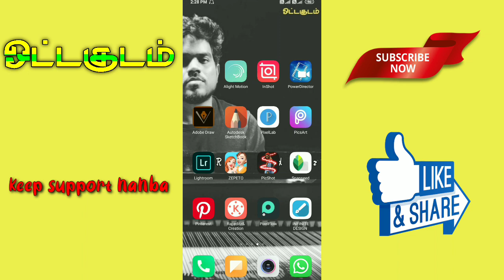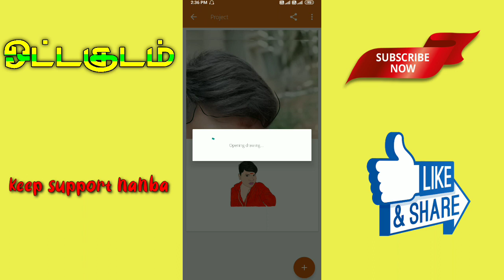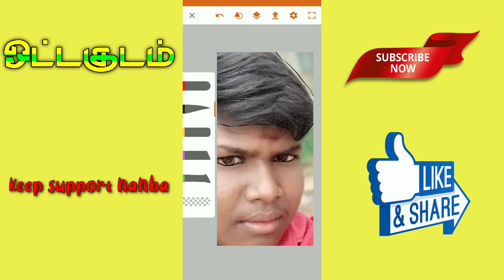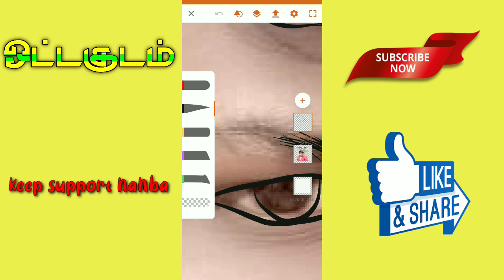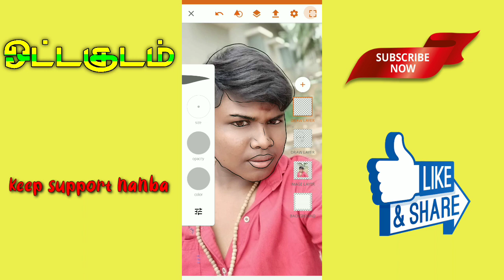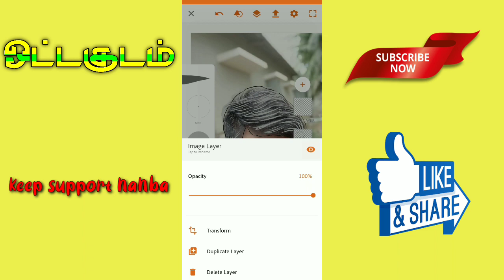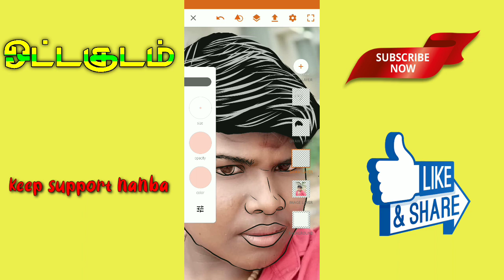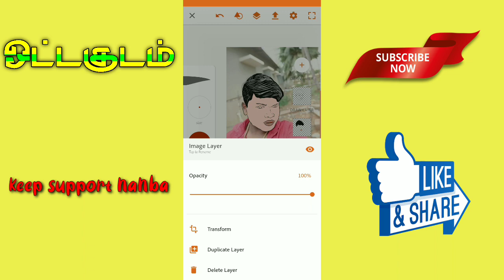How to make vactor art (cortoon) image in tamil //ஓட்ட குடம் //Raj creation//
Keep support💪💪💪💪💪